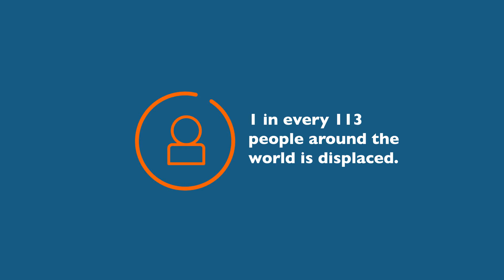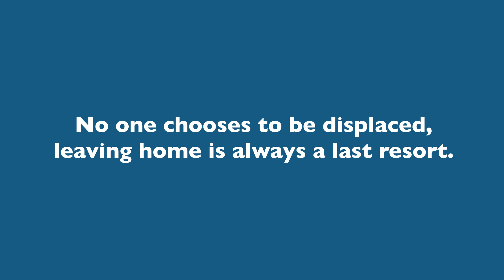Video 1: What is displacement? | World Vision Masterclass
Welcome to the World Vision Humanitarian Masterclass series. Our World Vision Senior Policy Advisor Laura Grant explains "What is displacement?"

When you take up this year's 40 Hour Famine, you'll commit to living out of your backpack for 40 hours to raise funds for refugee and displaced children.